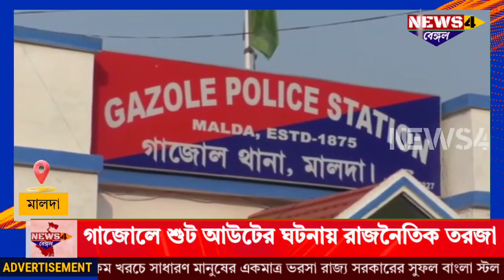Malda News: A liquor store staff shootout in Gazole|| মালদার গাজোলে শুট আউটের ঘটনায় রাজনৈতিক তরজা।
মালদার গাজোলে শুট আউটের ঘটনায় রাজনৈতিক তরজা।